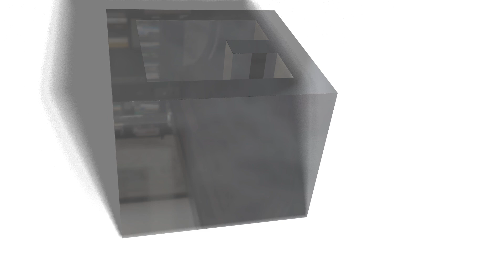Virtual Viewing - Westfield Avenue, Maypole, B14 4PN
A semi-detached property situated in a convenient location offering accommodation comprising a through lounge/diner, fitted kitchen, two double bedrooms, re-fitted family bathroom, West facing rear garden and rear garage

Current council tax band - C

EPC rating - E